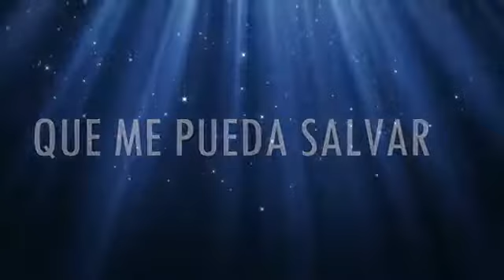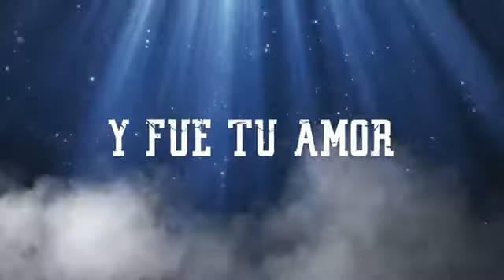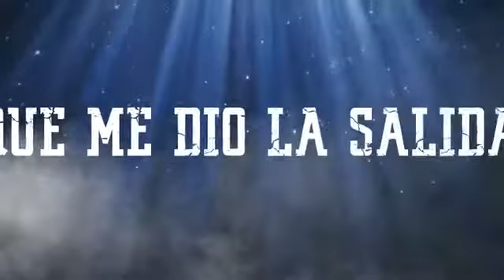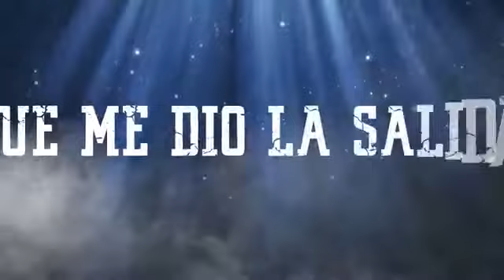A Flote Band - Llegaste Tu (Vídeo Lyric/Letra) Música Cristiana 2016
Music Llegaste Tu By A Flote Band (Vídeo Oficial) Lyric / Letra.
Música Cristiana 2016, Alabanzas Cristianas, Adoración, Música Evangélica
CANTOS,HIMNOS CRISTIANOS. Música Cristiana 2016.